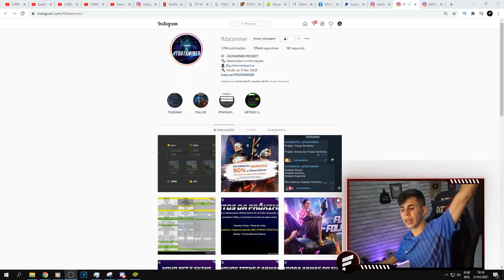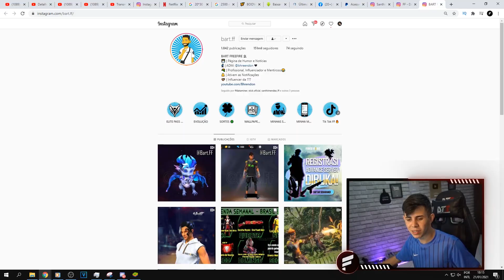CORRE!! NOVO OURO ROYALE ANGELICAL?! ATUALIZACAO SKINS, NOVOS PERSONAGENS NO FREE FIRE..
➥ © Copyright by Furious Clash ✓
We allow anyone to make reaction videos but the video must remain branded under Furious Clash (with our channel link) in the description box.

↪️OUTRO CANAL @THEFURIOUS
↪️ Musicas usadas no @Furious_Oficial
↪️ transmissões na Booyah

Skins raras, atualizacao free fire, skins novas, garena free fire